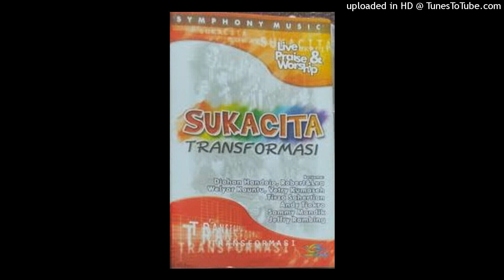01 kubersyukur buat kasihMu